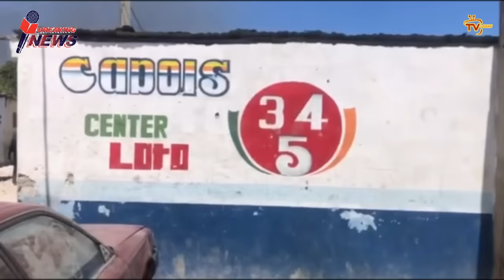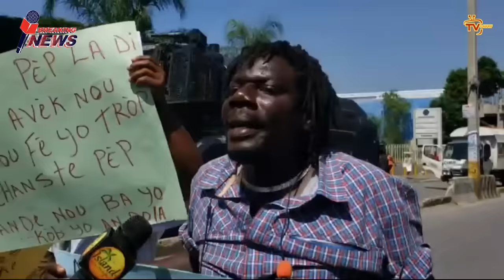Louko konfimel, Guy Philipe prezidan DAYITI Palè deja sou kontwòl// Gang yo panike/ Ariel dòmi deyò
Louko konfimel, Guy fèk prezidan AYITI Palè Nasyonal sou kontwòl// Gang yo panike/ Ariel dòmi deyò